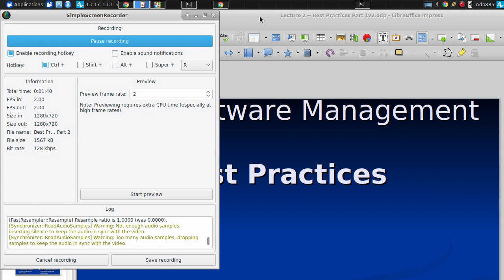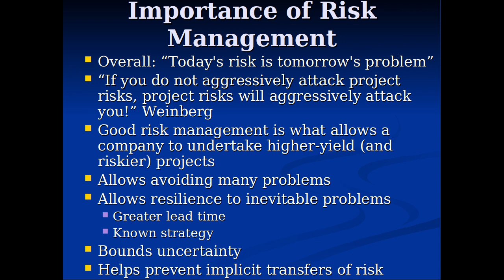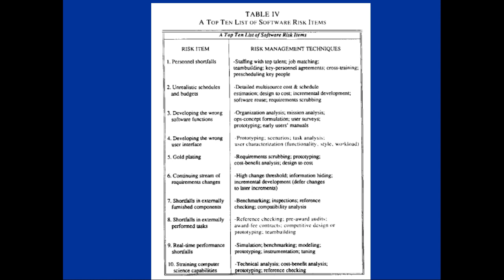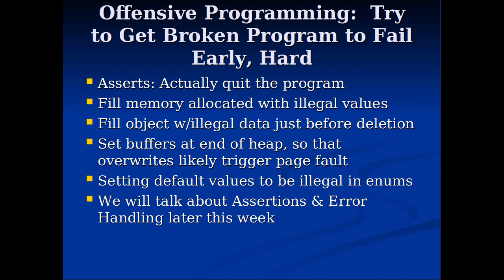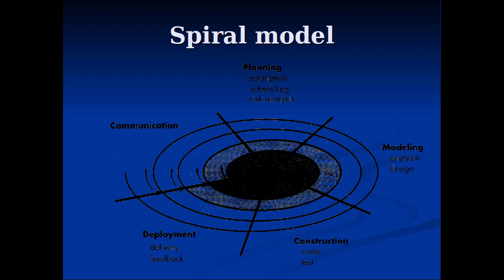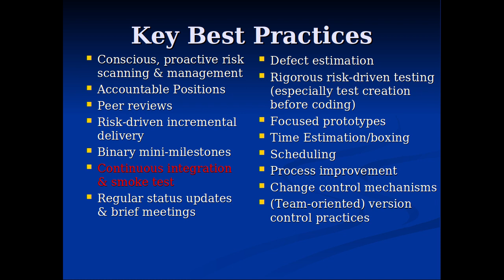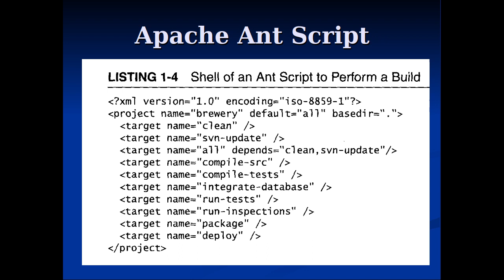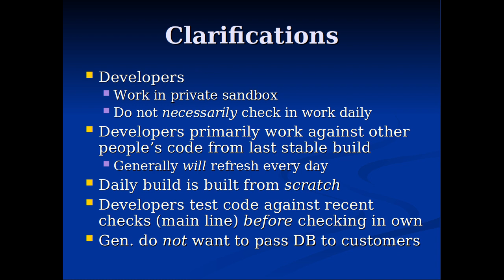Best Practices Part 2